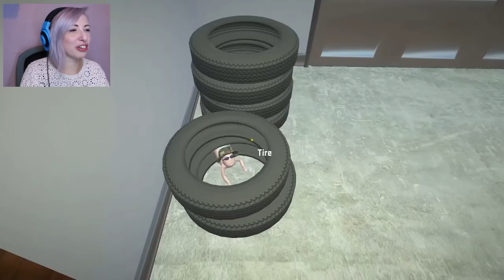IT'S NOT HALLOWEEN! IT'S CHRISTMAS // Who's Your Daddy // W Britt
🌸 Twitch 🌸 Cheridet
🌸 Twitter 🌸 @cheridet
🌸 Instagram 🌸 Cheridet